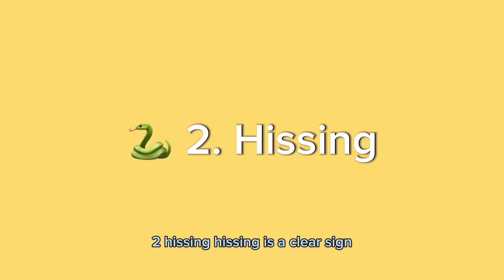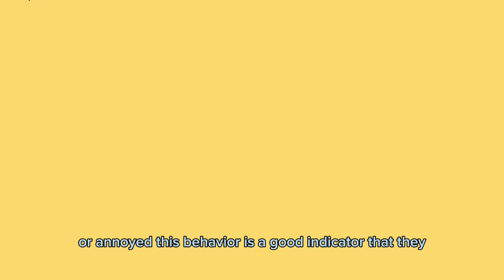10 COMMON Signs Your Cat Hates You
What Are Signs That Your Cat Hates You?

Hi everyone, today we're going to talk about 10 signs that your cat may be uncomfortable or stressed around you. Understanding these signals is important as it can help you create a happier and more comfortable environment for your feline friend.

However, it's important to note that a cat's behavior is complex and can be influenced by many factors, and it is unlikely that a cat truly hates its owner as they are generally indifferent to their owners.

TIMESTAMPS:

00:00 -INTRODUCTION
00:33 -SIGN #1
00:45 -SIGN #2
00:57 -SIGN #3
01:07 -SIGN #4
01:19 -SIGN #5
01:32 -SIGN #6
01:43 -SIGN #7
01:57 -SIGN #8
02:09 -SIGN #9
02:22 -SIGN #10
03:25 -SPECIAL TREAT

How do I know if my cat hates me?

SIGNS YOUR CAT HATES YOU
One. Avoidance.

If a cat is avoiding you, it could be a sign that they are not comfortable with your presence. This could manifest as the cat hiding or staying out of reach when you enter the room.

Two. Hissing.

Hissing is a clear sign that a cat is feeling threatened or scared. If your cat is hissing at you, it's a good indicator that they do not feel comfortable around you.

Three. Flattened ears.

Cats have sensitive ears and when they flatten their ears back against their head, it can indicate fear, anger, or discomfort.

Four. Tail twitching.

A twitching tail can be a sign that a cat is feeling irritated or annoyed. This behavior is a good indicator that they are not happy with your behavior.

Five. Swatting.

If a cat is swatting at you, it could be a sign that they are trying to tell you to back off. Swatting can also indicate playfulness, but it can be aggressive if the cat is upset.

Six. No response to affection.

If a cat is not responding to your affectionate gestures, such as petting or cuddling, it could be a sign that they do not like your touch.

Seven. Urine marking.

Cats may mark their territory by urinating outside of their litter box. This behavior can indicate that they are feeling stressed or threatened in their environment, which may include you.

Eight. Yowling or meowing.

A cat may yowl or meow loudly if they are feeling uncomfortable or stressed. This behavior could be a sign that they are trying to communicate their distress to you.

Nine. Reduced appetite.

If a cat is losing its appetite, it could be a sign that they are feeling stressed or unhappy. This behavior can indicate that they are not happy in their environment, which may include you.

Ten. Lack of grooming.

Cats are naturally clean animals and will groom themselves regularly. If a cat is not grooming, it could be a sign that they are feeling stressed or depressed.

It's important to remember that these behaviors can be influenced by many factors and may not necessarily mean that a cat hates its owner. For example, a cat may avoid its owner if it's feeling sick or in pain. If you are concerned about your cat's behavior, it's best to consult with a veterinarian or a professional behaviorist.

In conclusion, it's important to understand that cats are complex creatures with their own individual personalities and behaviors. These signs are not conclusive proof that a cat hates its owner, but they can indicate that a cat is feeling uncomfortable or stressed. As a cat owner, it's important to observe and understand your cat's behavior and provide a safe and supportive environment for them.

If you have any concerns about your cat's behavior, don't hesitate to seek professional help.

CAT BEHAVIOR EXPLAINED: 10 SIGNS YOUR CAT REALLY HATES YOU